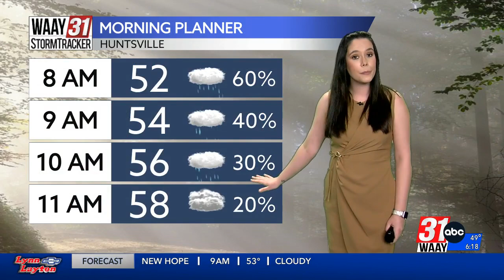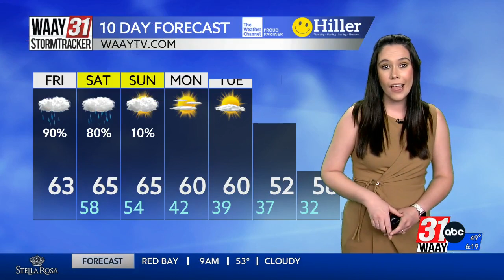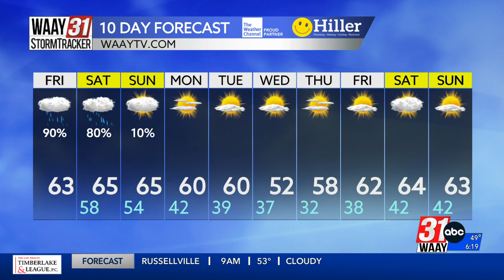Amber's Friday Morning Forecast 12/01